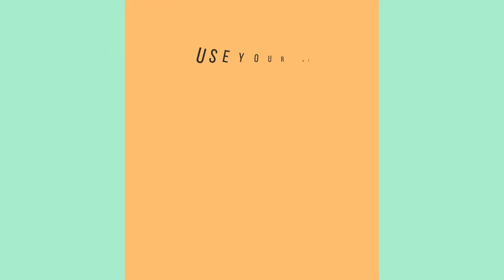Customized cake boards to make your desserts unique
In this video we'll show you our newest product: custom cake boards. Not only do our custom cake boards offer exceptional quality and durability, but the customizable edges allow for any additions to the customer's preference to make your dessert unique.

Whether you're celebrating a birthday, anniversary, or other special occasion, our custom cake boards will add a unique touch to your dessert.

Watch the video to learn more about our custom cake boards! 🎂✨

One-stop service for all your custom packaging needs.
 @YouTube     @Google   @YouTube Viewers   @YouTube Origina